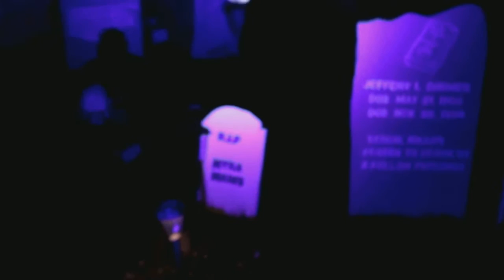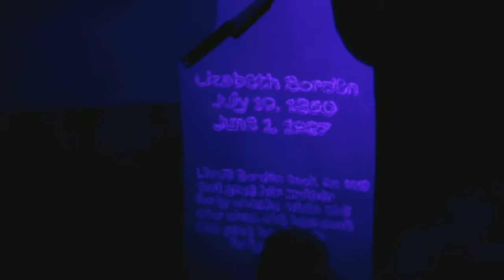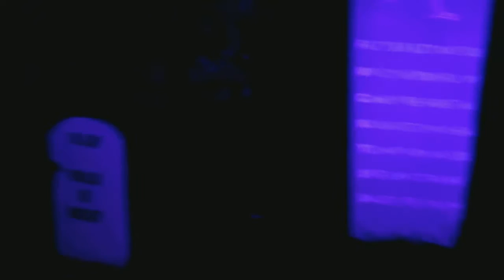Halloween 2016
E. Center Street Annual Haunted House, Animated Props and home made props